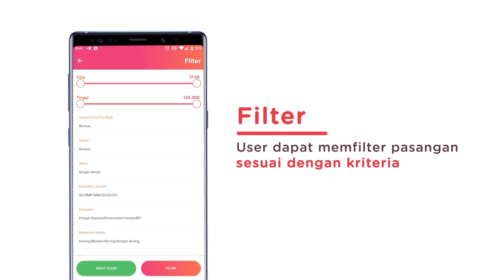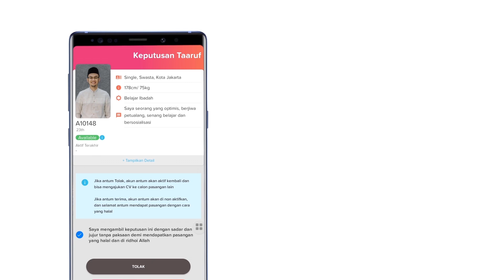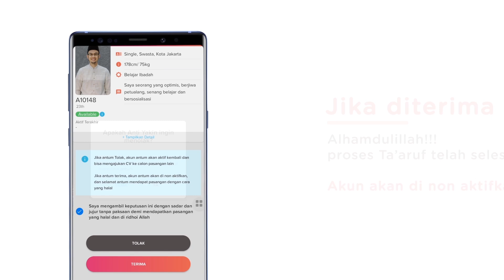Alur Proses Ta'aruf - Ta'aruf Online Indonesia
Ta'aruf Online Indonesia adalah aplikasi milenial mencari pasangan sesuai syari'at
Match Online | Meet Offline | with Ustad

Visi Ta'aruf Online Indonesia
Menjadikan Ta’aruf solusi utama untuk muslim di Indonesia mencari pasangan

Fitur Utama
- Buat CV ta'aruf instan
- Foto blur (hanya bisa dilihat jika sudah saling setuju)
- Tombol menolak & menerima
- Limit kirim CV (agar lebih selektif & tidak tebar jaring)
- Filter calon pasangan sesuai kriteria
- Halaman favorit CV
- No screenshot
- No direct chat (ada admin sebagai perantara)

Layanan Unggulan
- Pendampingan admin berpengalaman
- Ustad menemani proses nadzor (ikhwan & akhwat bertemu secara langsung)
- Keamanan & kerahasiaan data insyaallah terjaga (kami meminta data ktp sbg syarat administratif untuk validasi kebenaran data, demi keamanan semua pengguna. Data disimpan oleh pihak kami, tidak untuk disebarkan)

Ratusan pasang telah menikah, kamu kah selanjutnya?